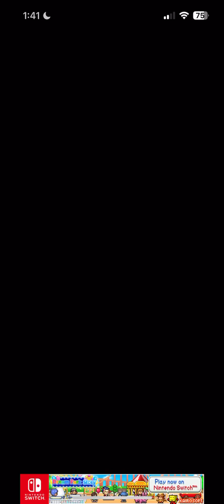High Sea Saga Gameplay Part 44